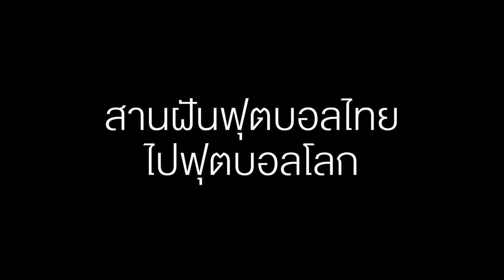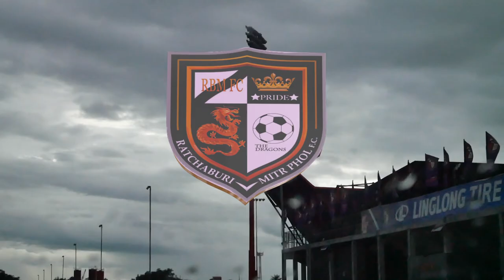U13 thailand youth league ราชบุรี มิตรผล เอฟซี-สมาคมฯ จ.กาญจนบุรี RBMFC EP.79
U13 TYL ราชบุรี มิตรผล เอฟซี-สมาคมฯ จ.กาญจนบุรี RBMFC EP79
Thailand Youth League 2018/2019 แมตช์ที่ 1